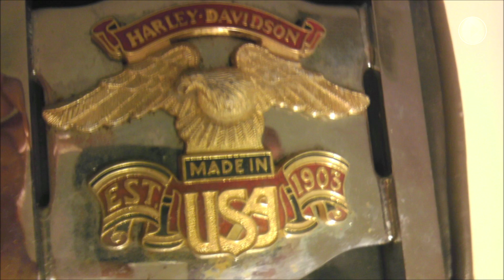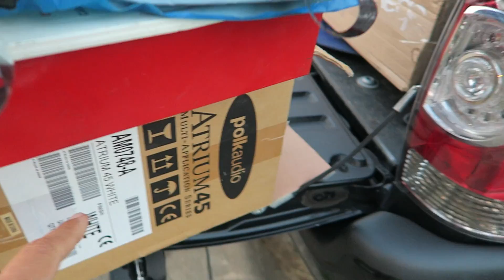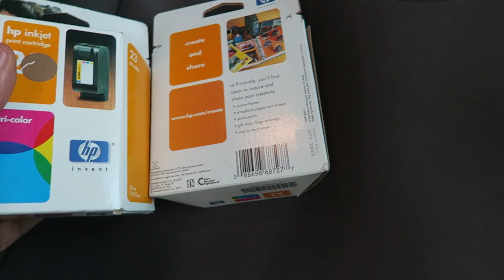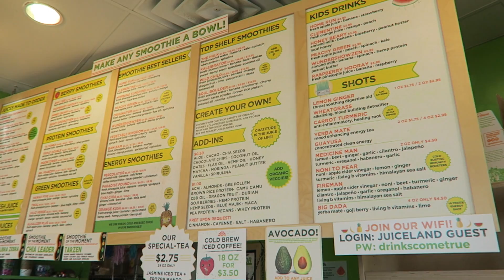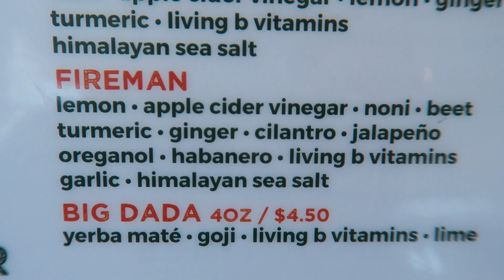Awesome Finds For Selling on Ebay and Selling on Amazon! Garage Sale Time!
In this video I take you on the cheddar hunt with me, my wife, and my brother! Check out what we find and what stuff we will sell on Amazon and sell on Ebay!

My first book: Flip That Sh!t

1. JOSH MOLEN AKA THE TUNE PEDDLER